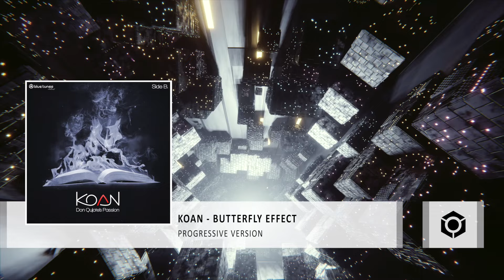Koan - Butterfly Effect (Progressive version) - Official